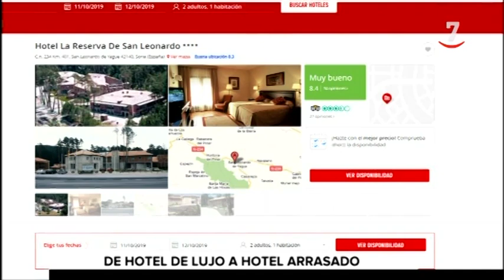Hotel La Reserva: de cuatro estrellas a la ruina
El complejo hotelero pasa a ser propiedad del Ayuntamiento de San Leonardo de Yagüe, en Soria, después de 6 años cerrado al público